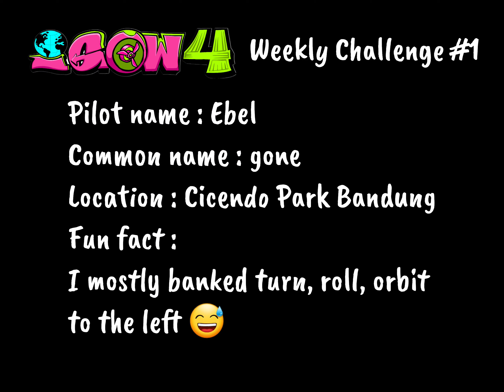IGOW 4 Weekly Challenge 1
FC : Betafpv cross F4 1s elrs serial RX
Frame : BetaFPV Meteor75
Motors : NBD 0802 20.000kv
Propellers : Gemfan 40mm 2blades
Lipo : 1s GNB 550mAh gnb27
Mic : External mic HDZero goggle
Radio Transmitter : Betafpv Literadio 3 pro, ELRS 2.4G V3.x